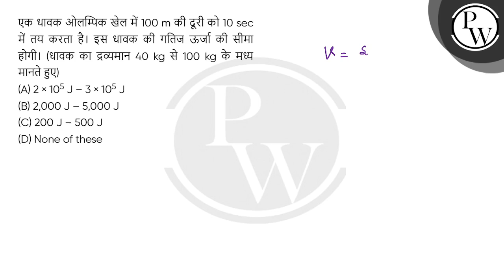एक धावक ओलम्पिक खेल में 100 m की दूरी को 10 sec में तय करता है। इस धावक की गतिज ऊर्जा की सीमा हो....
एक धावक ओलम्पिक खेल में 100 m की दूरी को 10 sec में तय करता है। इस धावक की गतिज ऊर्जा की सीमा होगी। (धावक का द्रव्यमान 40 kg से 100 kg के मध्य मानते हुए) 📲PW App